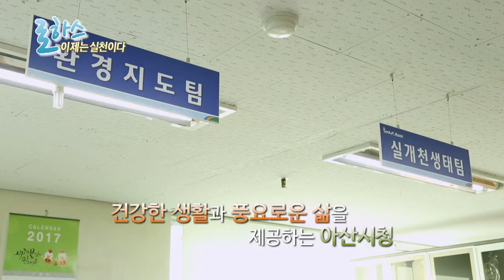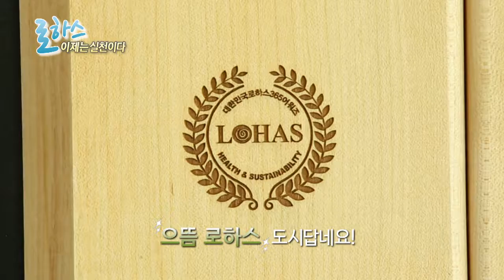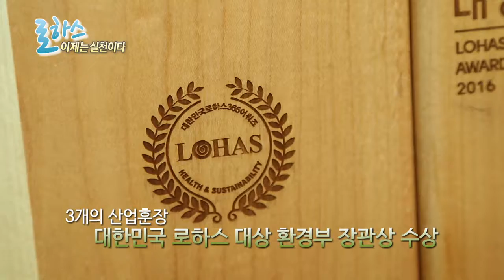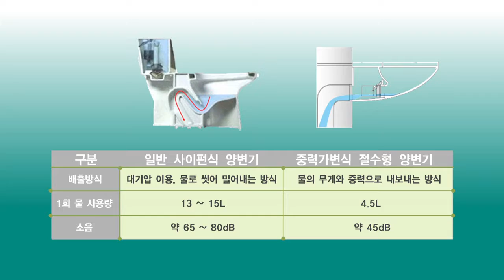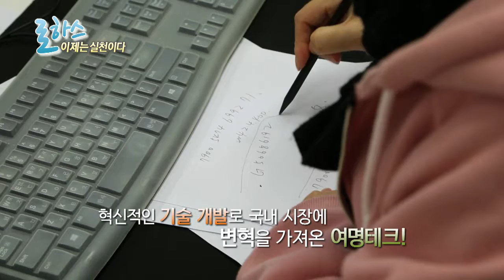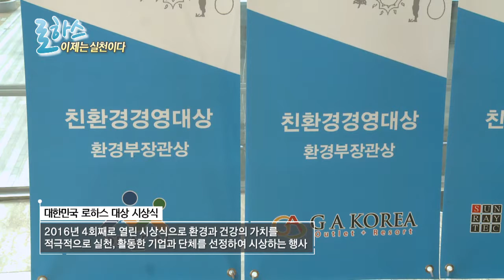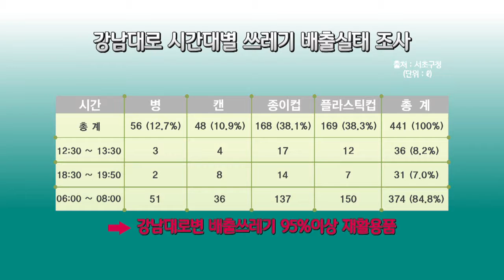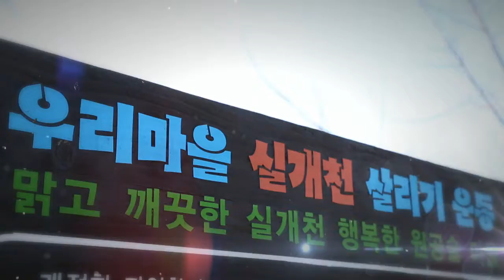[환경tv] 로하스어워드 선정기업 홍보영상